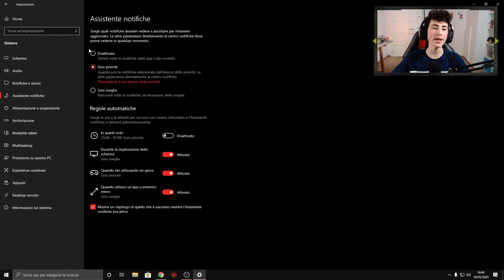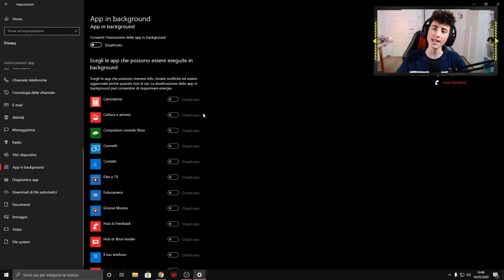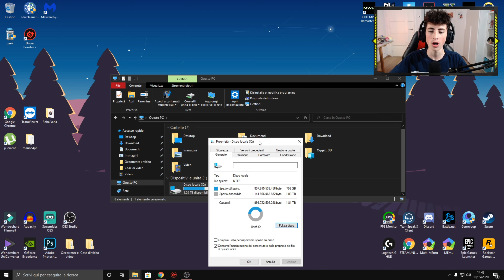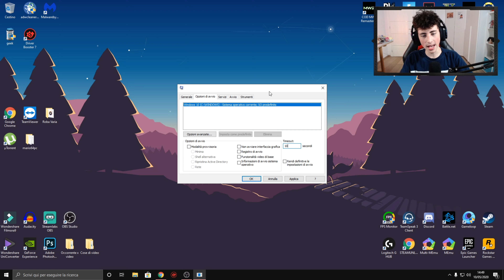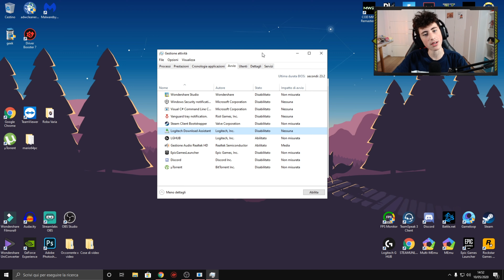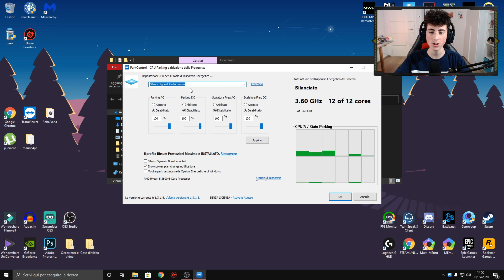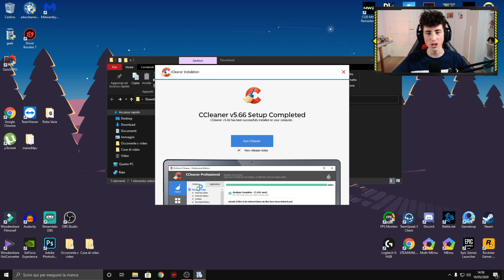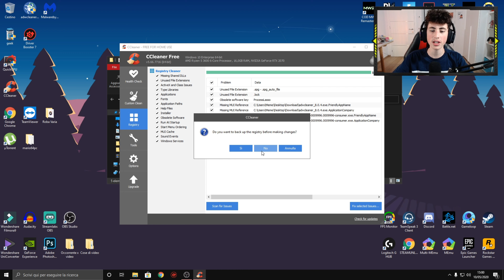Come VELOCIZZARE AL MASSIMO il proprio PC!!!🔥 | Tutorial 2020 ITA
Da come avrete letto dal titolo quest'oggi si ritorna con un nuovo tutorial della serie degli fps boost. In particolare oggi vedremo dei "trucchetti" che vi velocizzeranno il computer e ve lo renderanno molto più performante e responsivo. Mi raccomando di guardare tutto il video dall'inizio alla fine perchè solo alla fine vi mostrerò tre trucchetti segreti che aumenteranno le prestazioni del pc di moltissimo :D

✅ Link ai programmi ✅

____________🖍IL MIO GRAFICO🖍_____________

🎵MUSICA PRODOTTA DA🎵

🔥RICORDA🔥

- Scheda Madre: Msi B450-A PRO MAX
- Processore: AMD Ryzen 5 3600
- Scheda Video: Nvidia RTX 2070 8gb
- RAM: Corsair Vengance LPX 16gb
- HDD: Seagate Barracuda 2tb
- Case: Kolinik Nimbus Mid-Tower

FINE